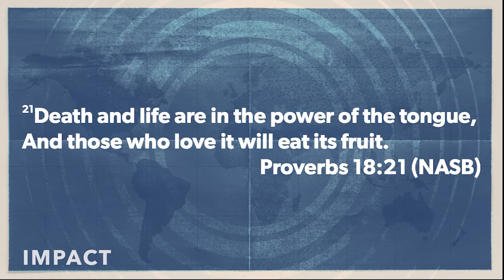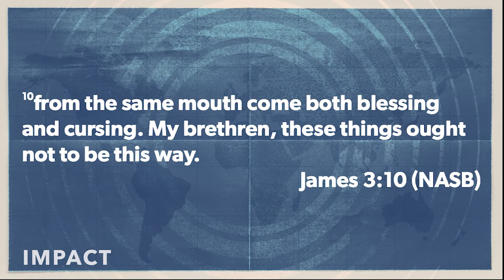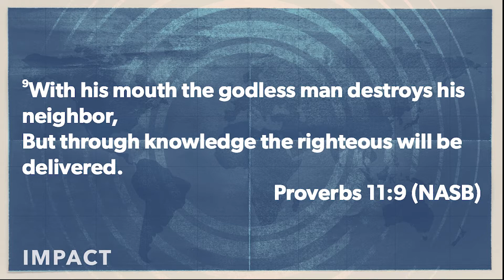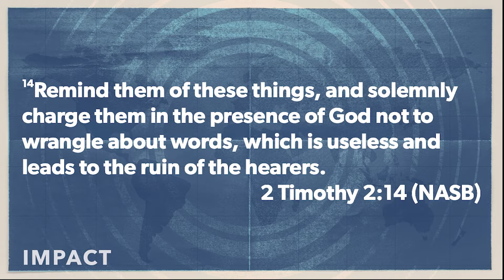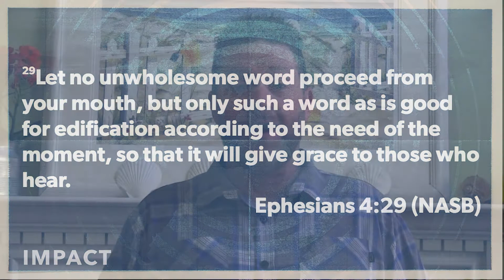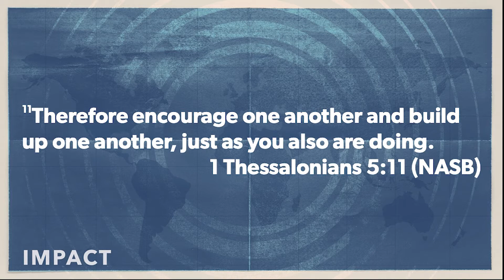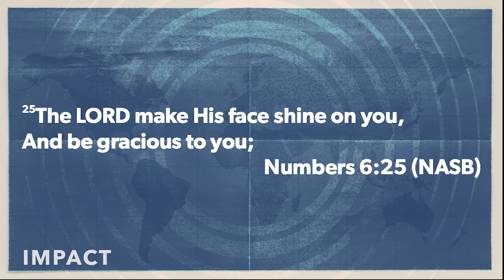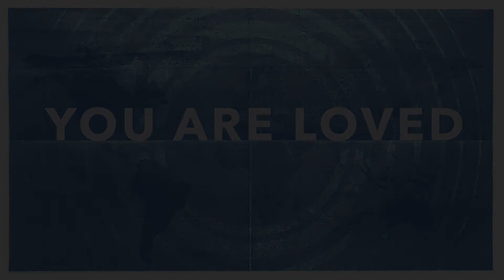5 17 20 Sermon